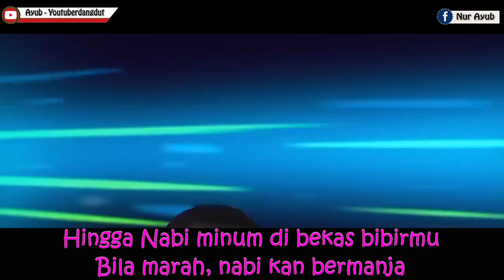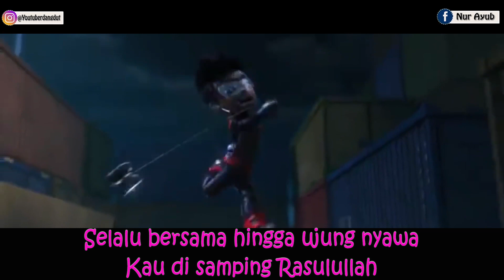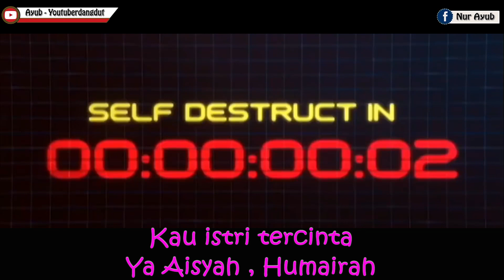Aisyah Istri Rasulullah Versi Ejen Ali(Syakir Daulay Cover)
Assalamualaikum wr.wb..

Video kali ini adalah lagu aisyah istri rasulullah  versi Ejen Ali

Selamat menonton

" MEMBER OF FAMOUS ID NETWORKS"